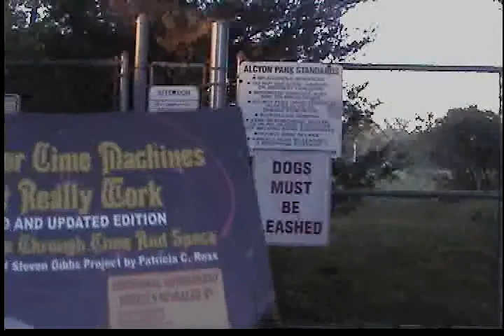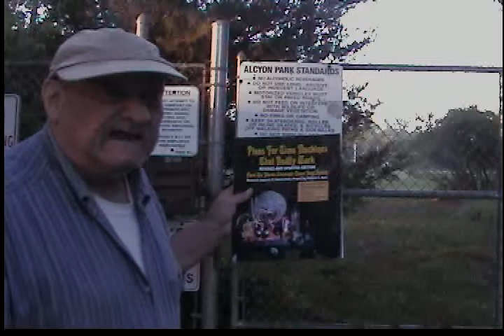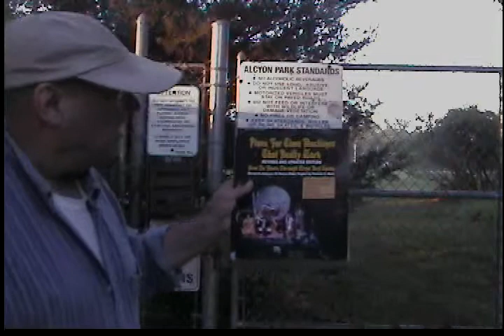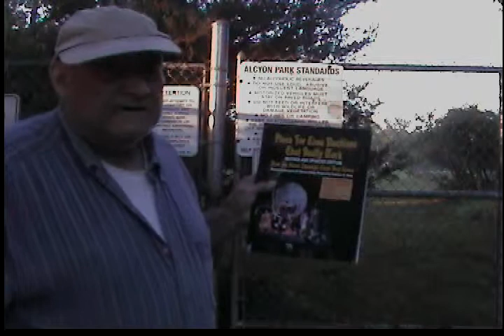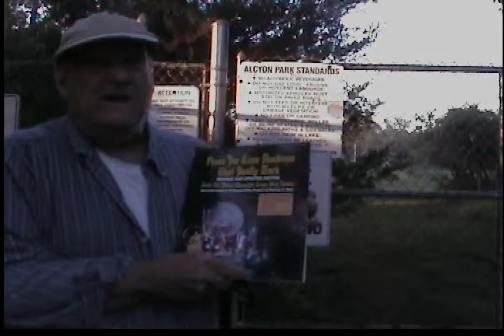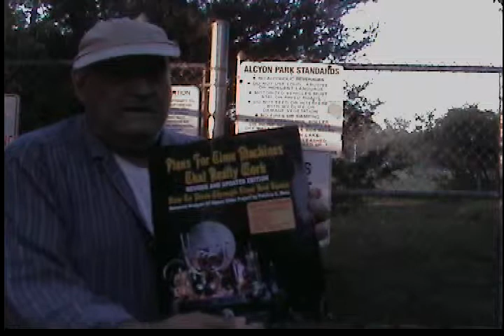TIME COP NEEDED: Dangerous work. Must be able to travel.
Col. Corso's son says some UFOs are "TIME Travelers." See link: Copy & Paste Visitors Actually Be Time Travelers?